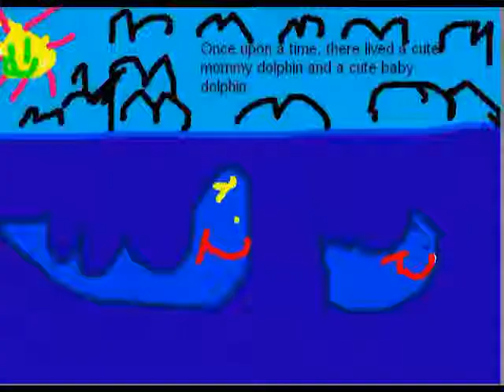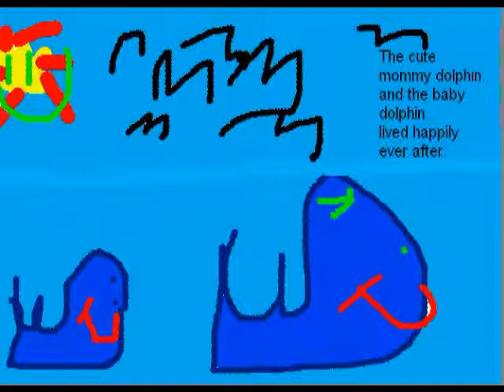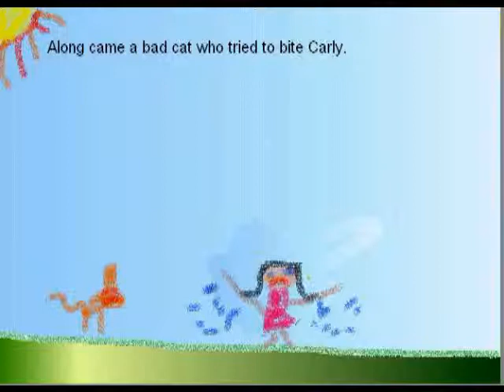Siedler FT Movie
First graders make their own fairy tales